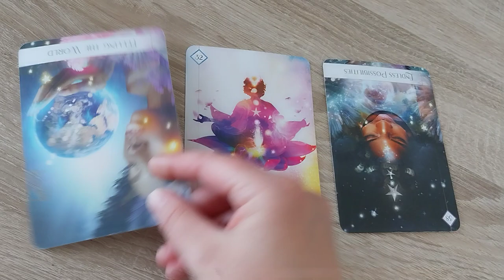Orakelkaarten ✨ Dagelijkse boodschap